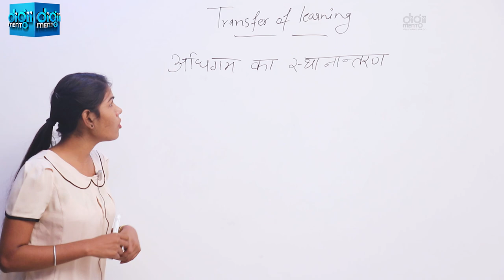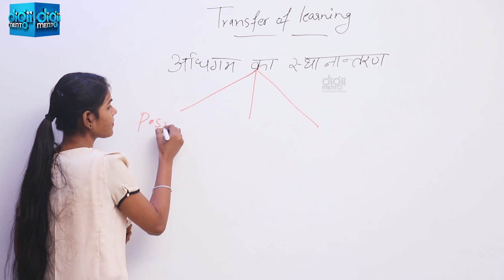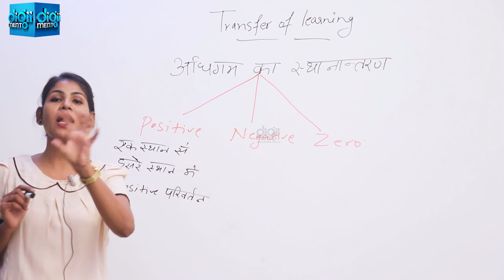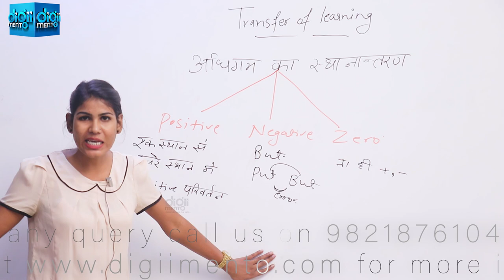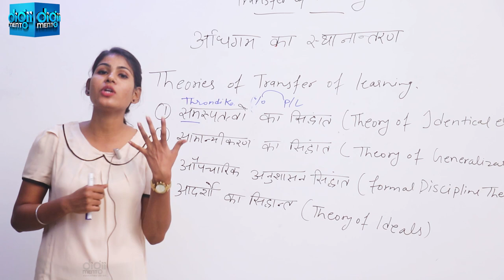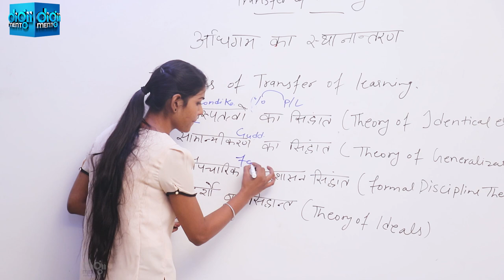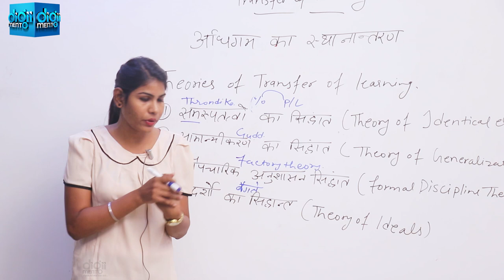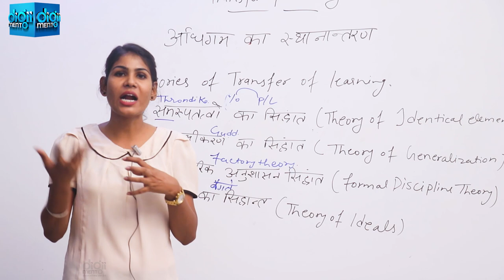KVS PGT Pedagogy 10 Transfer of Learning सीखने का स्थानांतरण